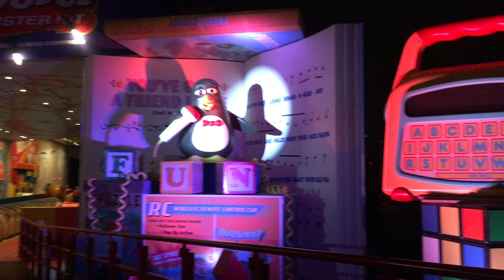End of the Ride for Slinky Dog Dash highlight